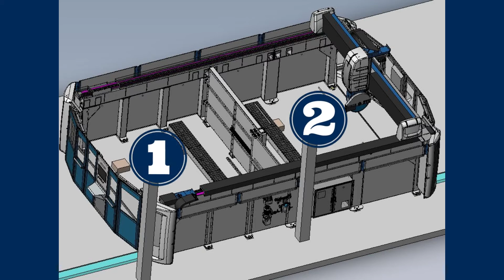Thibaut TC625 5-axis sawing centre with 2 tables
The TC625 is a true numerically controlled 5-axis sawing and shaping centre. It can automatically make cuts in all directions and profile parts of any shape. Ideal for decoration and monuments.
With these 2 tables, your production will be higher. The second table can be loaded safely thanks to its protective wall and sliding door, while the first table is in operation.